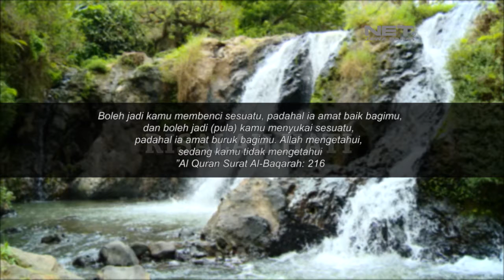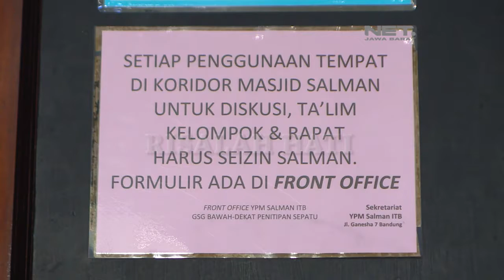RISALAH HATI EPS 265 - TENTANG CINTA